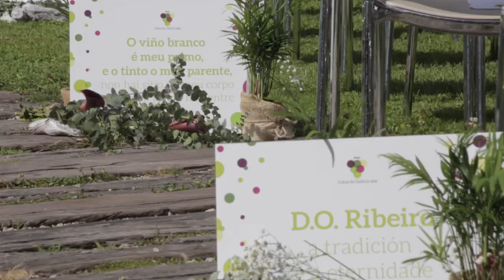Catas de Vinos y Aguardientes de Galicia 2018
Making of dos premios aos mellores viños e augardentes de Galicia.
Organizado por Naranja y Limón Branding 360º
Con música de DEVACAS